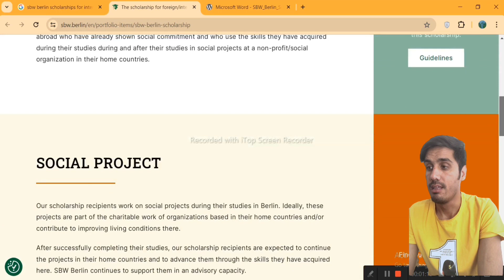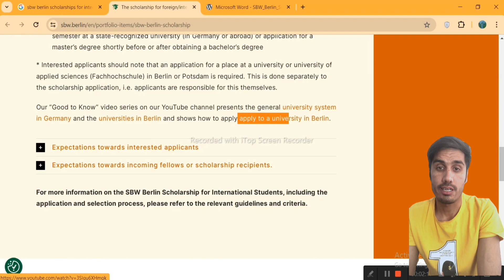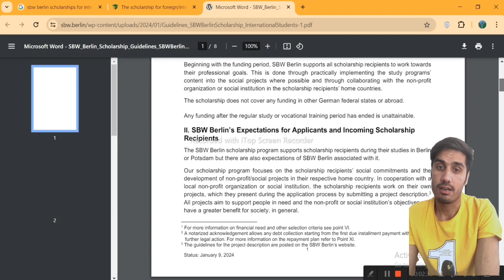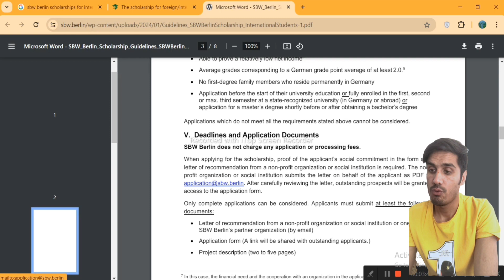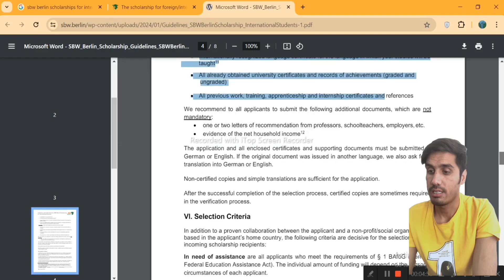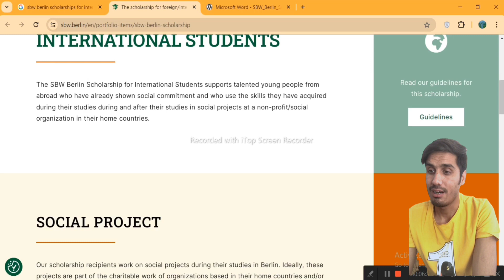SBW Berlin Scholarship for International Students\Study Free in Germany\Fully Funded 2024－2025－2026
important information

SBW Berlin does not charge any application or processing fees.
When applying for the scholarship, proof of the applicant’s social commitment in the form of a
letter of recommendation from a non-profit organization or social institution is required. The nonprofit organization or social institution submits the letter on behalf of the applicant as PDF to
access to the application form.
Only complete applications can be considered. Applicants must submit at least the following
documents:
 Letter of recommendation from a non-profit organization or social institution or one of
 SBW Berlin’s partner organization (by email)
 Application form (A link will be shared with outstanding applicants.)
 Project description (two to five pages)

sbw berlin scholarship
sbw berlin scholarship 2024